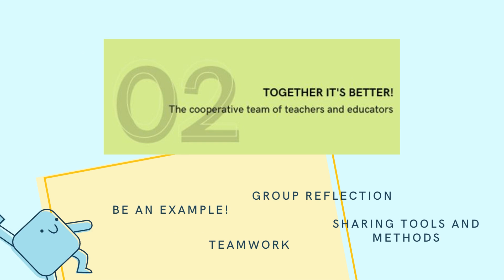COoPING - By cooperating we face the changes - European Erasmus+ Project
Our guiding principles - A reflection by points in a cross-cultural key to promote mechanisms of participation and inclusion in school

"COoPING" is an Erasmus+ Project - European partners: Cooperativa Pandora - ITA; Scoala Gimnaziala Anton Pann - Craiova - ROM; Crinkill National School - IRL - Scientific partner
Dipartimento di Scienze Umane per la formazione R. Massa - Università degli Studi di Milano - Bicocca